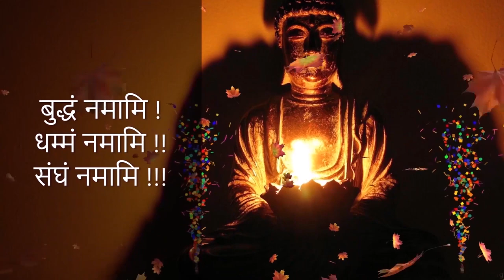#553 | बुद्ध समझाये – धम्म तो नाव समान है | Buddha Samajhaye - Dhamma To Naw Saman Hai | DD #215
By

१८ वी बौद्ध धम्म परिषद् पूर्णा (२०२१) धम्मदेशना 4

बुद्ध समझाये – धम्म तो नाव समान है |
Buddha Samajhaye - Dhamma To Naw Saman Hai |
Buddha Taught – Dhamma is as Equal as Boat

1. BUDDHA'S TEACHINGS बुद्ध-शिक्षा

1. BUDDHA'S TEACHINGS बुद्ध-शिक्षा

#518 | चार प्रकार के मित्र रुपी शत्रु  | Char Prakar Ke Mitra Rupi Satru | Grihastha Ka 8 | DD#192

#543 |  बुद्ध से पूछते है – कौन सा धम्म श्रेष्ठ है ? | Buddha Se Puchate Hai Dhamma Shrestha| DD#208